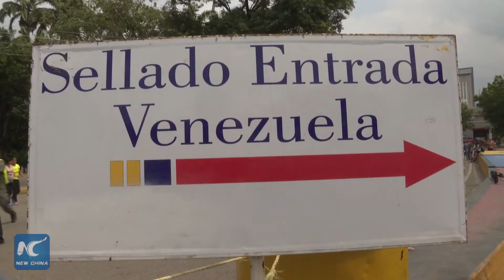Venezuela-Colombia border remains peaceful despite fears of conflict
Though tensions are running high in the country due to its current political crisis, one part of Venezuela has been able to keep an air of normalcy.  Here at the Colombian border, Venezuelans continue to live and work, separate from the rising internal and external pressures.